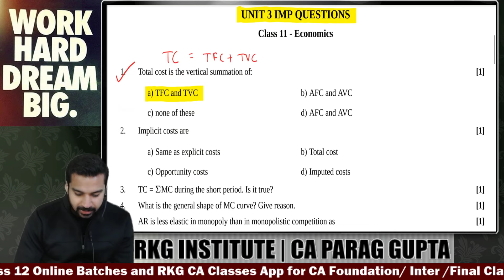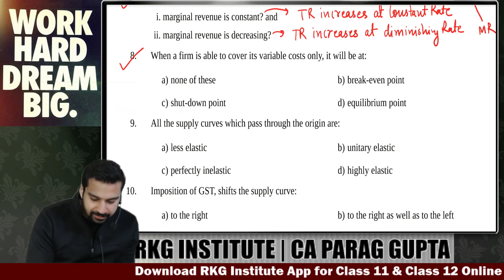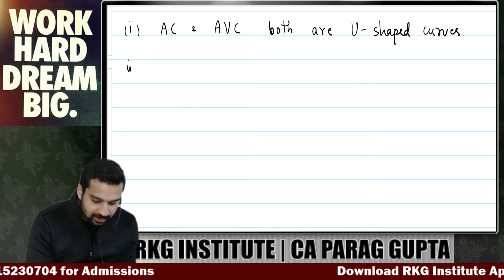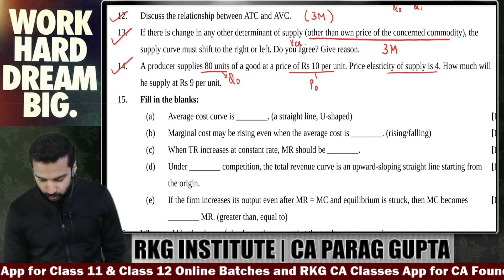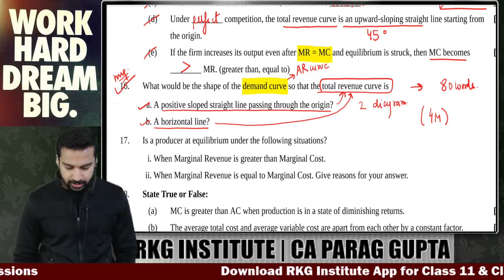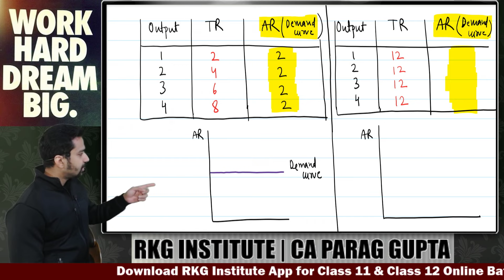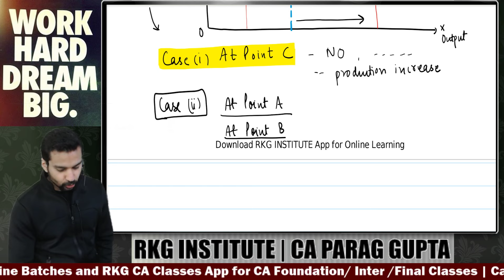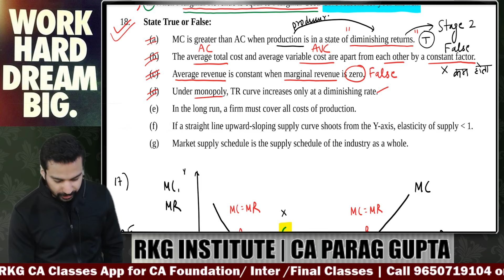Important Questions | 10 Marks Pakke | Class 11 Micro Economics Revision Series | CA Parag Gupta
My Class 12 Accounts & Economics LIVE Batch for 2024-25 (LIMITED SEATS EARLY BIRD) is now open for admission

In this video CA Parag Gupta Sir (RKG Institute) will be discussing Important Questions of micro Economics for Class 11 Students (Commerce)